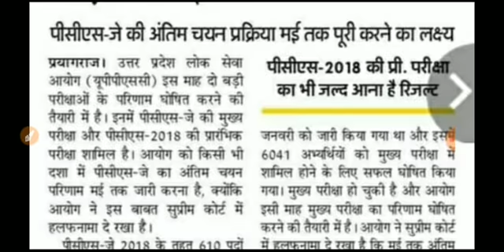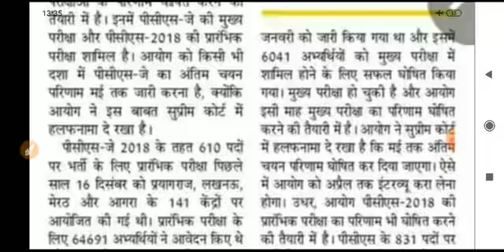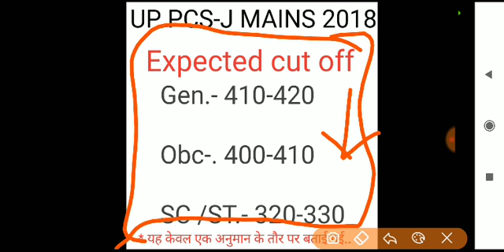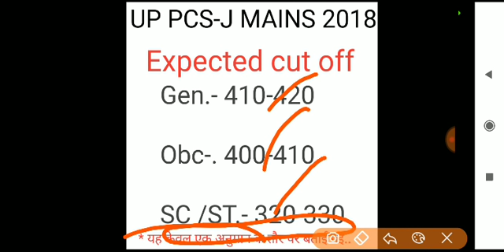UP PCS-J mains Cut Off 2018| Target for IQ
join paid group-
-UK civil judge